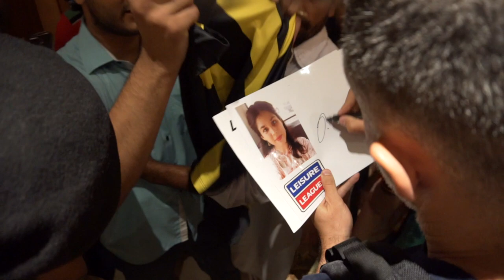CHILLIN' WITH RYAN GIGGS IN KARACHI